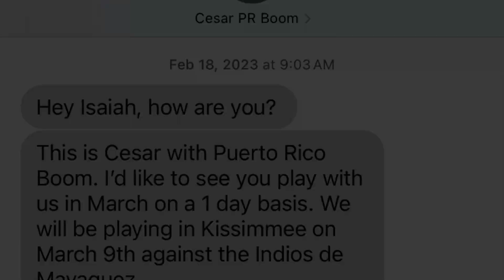Ep 3 Overcomer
After a long pause we are back with the series “Overcomer” this one with a special location the Kia center formally known as the Amway Center. More content on the way 🫶🏽